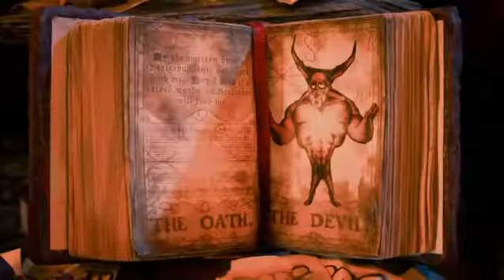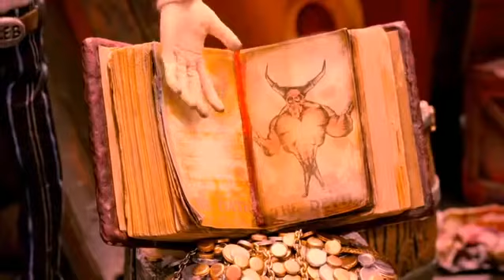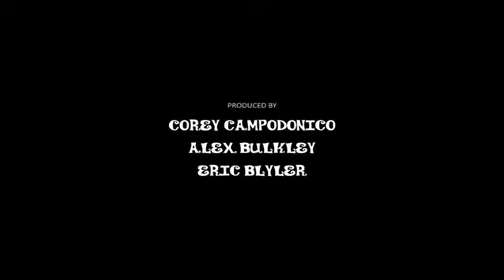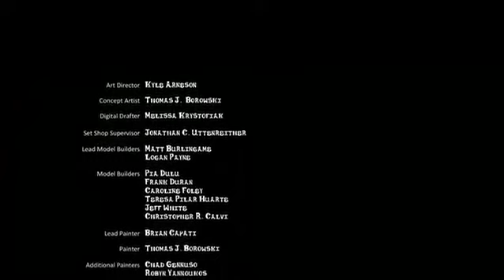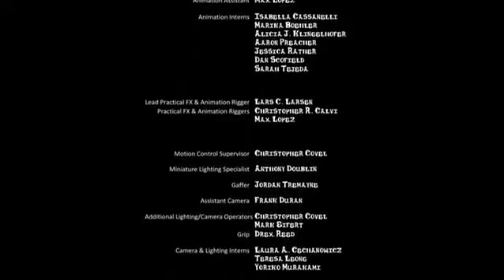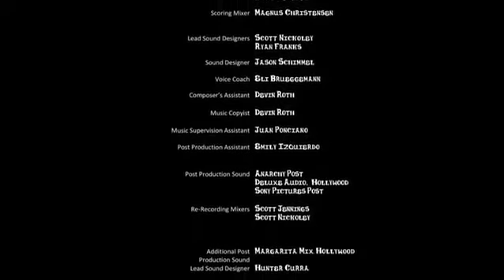Hell and Back (Full Movie)